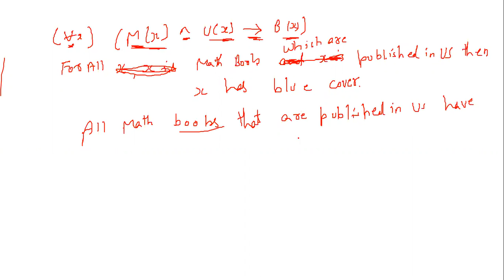Propositional Functions and Quantifiers